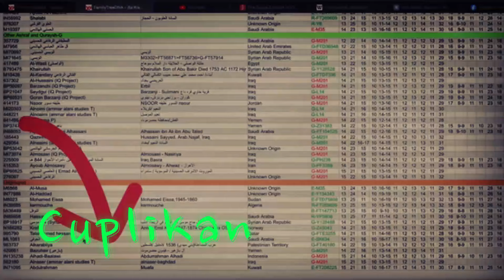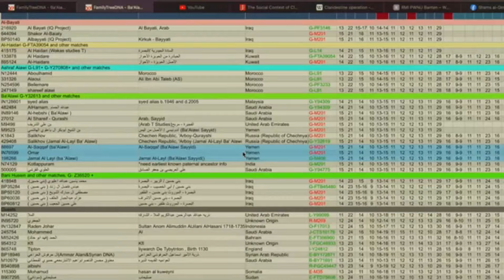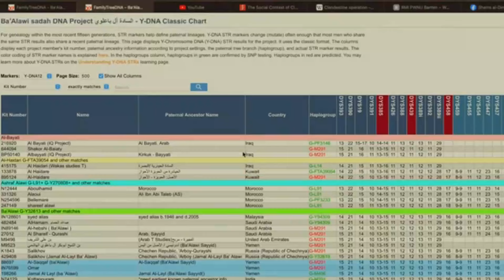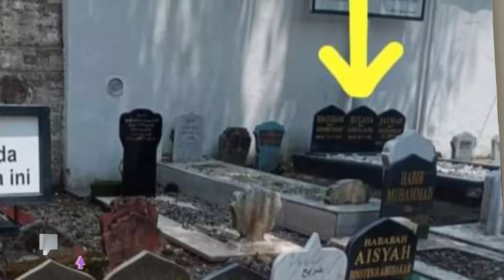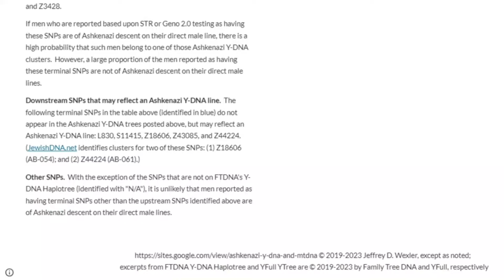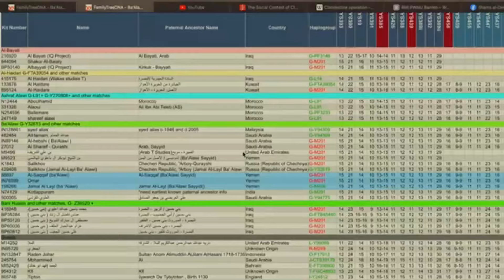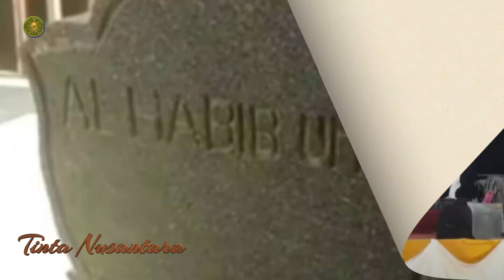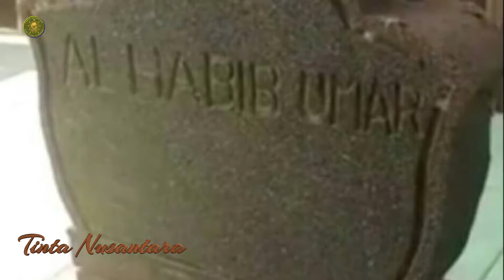Karena Tes DNA Pulangkan Klan Ba'alawi Ke Negara Yaman Tinta Nusantara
Karena Tes DNA Pulangkan Klan Ba'alawi Ke Yaman
selamat menyaksikan.
1. Klan Ba’alwi Yaman sudah dipetakan oleh pakar genetika internasional masuk di dalam Haplogroup Y-DNA G-PF3296. Dan Haplotype Y32613 sebagai penanda Klan Ba’alawi adalah bagian dari G-PF3293-PF3296. Yaitu pada dan Familytree DNA dimana pakar genetik Internasional PROF. MICHAEL HAMMER yang juga KEPALA ILMUWAN Lab. Familytreedna ini juga bagian dari G-PF3296.
2. Banyak kajian termasuk dari Ilmu Genetika yang menyatakan bahwa mayoritas warga negara ISRAEL adalah bukan dari keturunan 12 suku putra Israel atau nama lain dari Nabi Ya’qub bin Ishaq bin Ibrahim. Melainkan YAHUDI ASKHENAZI dari keturunan Bangsa KHAZAR Kaukasus. KAUKASUS sendiri adalah kewilayahan tempat Haplogroup G berasal.
3. Negara Israel berpaham Zionis dan ditentang pendiriannya oleh Kaum Yahudi Keturunan asli dari Nabi Ibrahim. Zionisme ini penyelewengan dari Agama Yahudi. Sangat rasis dan kini melakukan praktik genosida kepada warga pribumi Palestina, baik yang muslim ataupun kristiani (lihat di gambar cover artikel).
4. Askhenazi Khazar keturunan paternal laki-laki dari Kaukasus yang berhaplogroup G sudah terpetakan secara tes DNA. Dalam situs terkait Y-DNA Haplogroup G dari golongan ASKHENAZI terdata adanya Haplogroup G-PF3296 sebagaimana juga Klan Ba’alwi Yaman.
5. Dari hasil test DNA ini, berarti mustahil sebagi keturunan laki-laki kepada Imam Husein bin Ali. Dimana Haplogroup Y-DNA Husein adalah J1-FGC30416 sebagai putra Ali J1-FGC10500. Sementara penanda Bani Hasyim J1-FGC8703, dan Qurays J1-L859, sementara Ibrahim J1-FGCZ2329. Ini juga sejalan dengan penelitian seluruh klan dari Bani Qurays yang lain, juga dari keturunan Ismail bin Ibrahim seperti Keluarga Kerajaan Saudi dan Uni Emirat. Sekaligus selaras dengan keturunan laki-laki dari Bani Cohanim dari keturunan Nabi Harun yang juga keturunan lurus laki-laki ke Levi bin Ya’qub bin Ishaq bin Ibrahim. Dimana KETURUNAN PATERNAL ABRAHAMIK harus Berhaplogrpup Y-DNA J1. Artinya bila semuanya diatas berbasis ilmu pengetahuan dan jurnal penelitian, maka membantahnya pun harus dengan jurnal ilmiah pula. Tidak boleh jurnal ilmiah dibantah hanya dengan narasi sesat dari hasil interpretasi yang dangkal, kecuali dilakukan orang bodoh atau ingin melakukan pembodohan belaka !!!
Rekomendasi Kepada Negara :
1. Segera tertibkan siapapun yang mengaku keturunan Nabi SAW dengan melakukan validasi yang benar. Baik dari Kajian Kitab Nasab, Kajian Sejarah, Kesaksian Ahlul Balad atau Naqobah pencatat keluarga Nabi dari negara asal dan yang terakhir melalui kajian tes DNA.